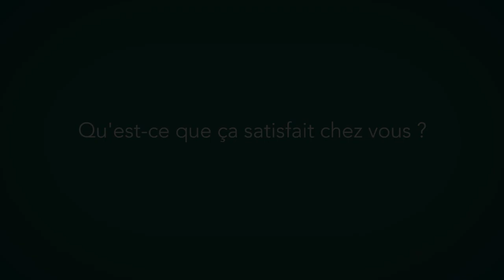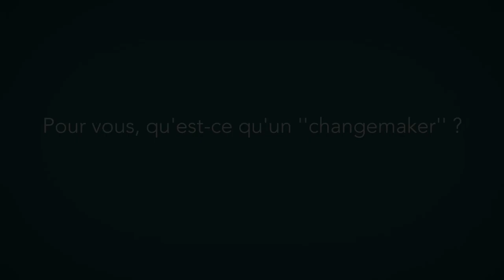Boris Aubligine accompagne les gens dans leur projet de vie (VU)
Boris a décidé de créer une structure efficace pour aider les gens à développer leur projet de vie.